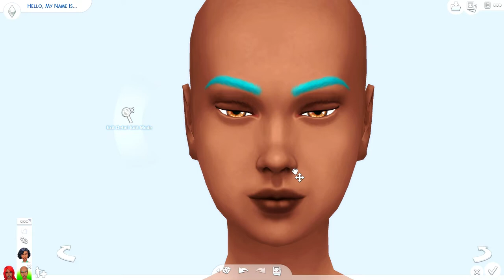THE SIMS 4~ GOOD VS EVIL MERMAIDS ~CREATE A SIM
THE SIMS 4 GOOD VS EVIL MERMAID CREATE A SIM..
~OPEN ME ~TO HAVE A CHANCE TO WIN IN OUR 20 SUBS GIVEAWAY..

WHAT STUFF PACK, OR GAME PACK ARE YOU INTERESTED IN?

~~~GIVE AWAY INSTRUCTIONS~~~
~HAVE TO ANSWER 2 QUESTION ON MY VIDEO TOMORROW..
~END DATE 8/7/19 TO APPLY
~~~SCHEDULE~~~
~SUNDAY~ MONDAY~THURSDAY~@ RANDOM TIMES~

ORGINS/SIMS GALLERY: KENDRA0423

~~~MUSIC CREDS~~~
EPIDEMICSOUNDS.COM

~~~CAS BACKGROUND~~~
           OSHINSIMS

~~~SIMMERS TO CHECK OUT~~~
SIRI SIMS STUDIO
PIXELATED TWIX
MARIEL
JONG WILD AND FREE
PUTRISIMS
JEWELZ
SIMALIEN
PIXIANA
ARYANNA
SHASIMS
CHRISSIE CORNER
SIMARCHY
JOLLY SIMMER